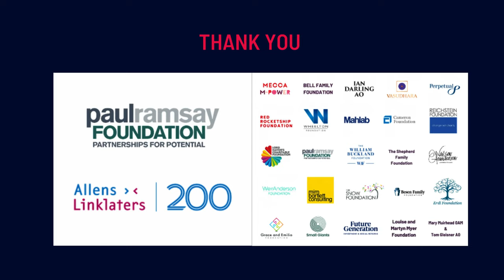Equitable Foundations Launch Doug Hilton AO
Australians Investing In Women (AIIW) and the University of Melbourne’s Melbourne Social Equity Institute (MSEI) launch of Equitable Foundations: A Framework for Philanthropic Partnerships and the associated case study report, funded by the Paul Ramsay Foundation - panel excerpt with Dr Doug Hilton AO.

Informed by broader sector expertise, the framework draws on the experiences of funders and partners in projects supporting women’s housing – Viv’s Place (Vic) and My Home (WA) – to map out gender-wise principles and pathways that can be applied to any collaboration, seeking to positively impact any social issue.